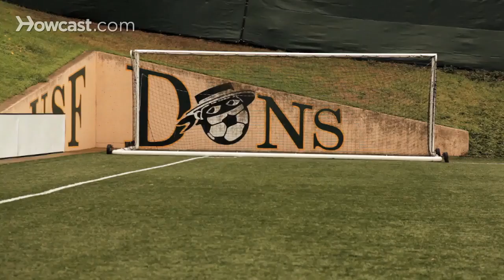How to Slide Tackle | Soccer Lessons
Amazon Must Haves for Soccer Players:

GOLME PRO Pop Up Soccer Goal
Adidas Performance Conext15 Top Glider Soccer Ball
Under Armour Striker Backpack
Adidas Estadio Team Shoe Bag
Vizari Malaga Shin Guard
Adidas Metro III Soccer Sock

Slide Tackling. You want to use this when you're a defender and you're in an act of desperation, you want to dispossess your opponent. You can also use this as an attacker where you're trying to save the ball from going out of bounds.

This exercise starts with a player and the ball in their hand, we're going to roll it out in front of them about ten yards and they're going to run after it and slide and scoop the ball away.  As we progress, instead of just kicking the ball out of bounds we want to be able to scoop the ball with our foot and maintain possession.

The second exercise, the attacker is dribbling, and when there is separation between the attacker and the ball, the defender scoops in and knocks the ball away with a slide tackle. An ideal slide tackle is one where you can maintain possession of the ball and find a team mate.

The key factors in slide tackling is you want to challenge from the side and not from behind. Only slide tackle when you need to, make sure you get the ball, and pop right back up and get on with the game.